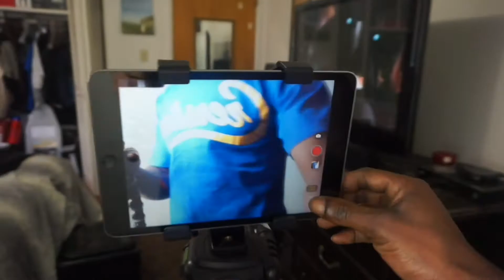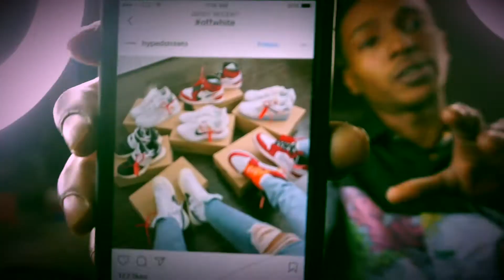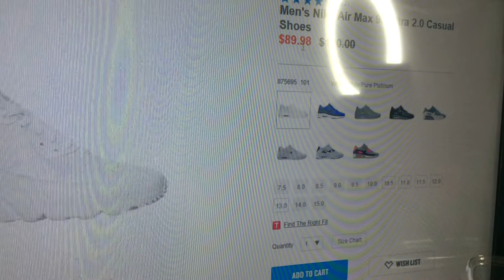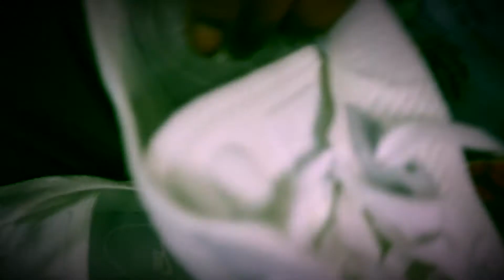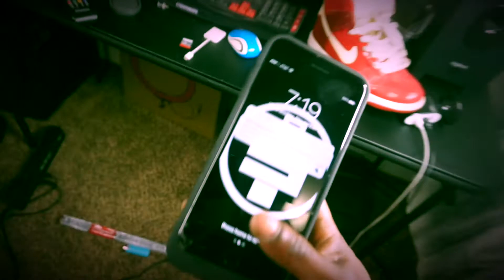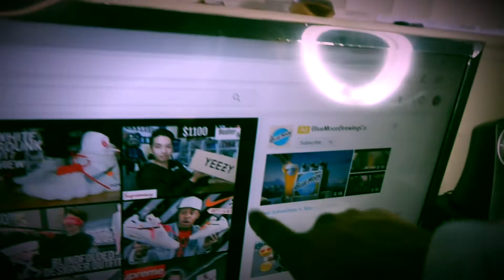New Shoe UNBOXING FRESH! ✔️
whatsup! everyone today! I got some time for yall!! UNBOXING!!

stay! fly everyone!

Nike Max 90 Ultra 2.0✔️
KEEP IT 1000! ALL TIMES✔️